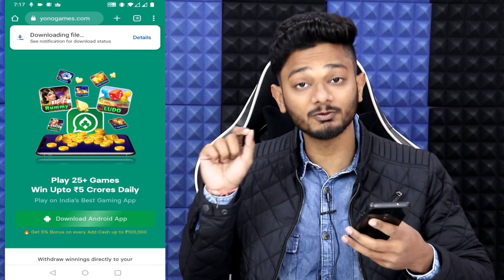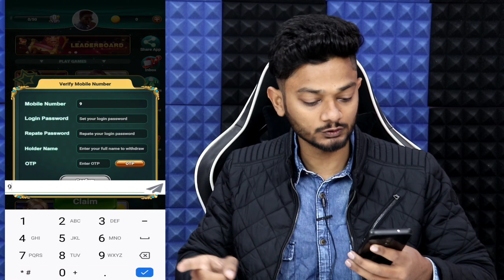2023 BEST EARNING APP | EARN DAILY FREE PAYTM CASH WITHOUT INVESTMENT | 2023 NEW SELF EARNING APP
2023 BEST EARNING APP | EARN DAILY FREE PAYTM CASH WITHOUT INVESTMENT | 2023 NEW SELF EARNING APP

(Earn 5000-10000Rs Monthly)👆